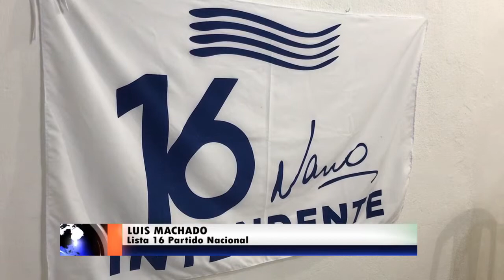LA LISTA 16 DEL PN TRABAJA PARA LAS INTERNAS CON "NANO" GAMARRA COMO SU REFERENTE